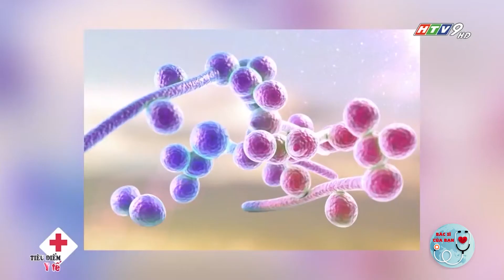Dấu hiệu nấm da | Bác Sĩ Của Bạn || 2022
Hãy cùng Bác sĩ Của Bạn tìm hiểu dấu hiệu nấm da
Mặc dù có hàng triệu loài nấm nhưng chỉ có khoảng 300 loài nấm thực sự có thể gây nhiễm trùng ở người và trong số đó, một số loại nhiễm trùng nấm có thể ảnh hưởng đến da của bạn. Trong bài viết này, chúng ta sẽ xem xét kỹ hơn một số bệnh nhiễm trùng da phổ biến và các cách điều trị và ngăn ngừa.
1. Nhiễm nấm da là gì?
Nhiễm nấm hay còn gọi là bệnh nấm, một bệnh ngoài da do vi nấm gây ra. Nấm sống ở khắp mọi nơi, chúng có thể được tìm thấy trong thực vật, đất và thậm chí trên da của bạn. Những sinh vật cực nhỏ này thường không gây ra bất kỳ vấn đề gì, trừ khi chúng sinh sôi nhanh hơn bình thường hoặc xâm nhập vào bên trong da qua một vết cắt hoặc tổn thương.
Vì nấm phát triển mạnh trong môi trường ấm, ẩm ướt nên nhiễm trùng da thường xuất hiện ở những vùng ẩm ướt hoặc vùng da ra nhiều mồ hôi, ví dụ như bàn chân, bẹn và các nếp gấp của da. Thông thường, những bệnh nhiễm trùng này xuất hiện dưới dạng phát ban có vảy, da đổi màu và thường gây ngứa.
2. Một số bệnh nhiễm trùng da phổ biến
Nhiều bệnh nhiễm trùng nấm thông thường có thể ảnh hưởng đến da của bạn. Ngoài ra, một số khu vực nhiễm nấm cũng rất phổ biến khác là màng nhầy, ví dụ như nhiễm trùng nấm âm đạo và nấm miệng. Dưới đây, là một số loại nhiễm nấm phổ biến nhất có thể ảnh hưởng đến da.
2.1 Hắc lào (nấm da corporis)
Trái với tên gọi của nó, bệnh hắc lào là do một loại nấm gây ra chứ không phải do giun. Bệnh có thể xuất hiện ở bất cứ bộ phận nào của cơ thể kể cả tay, chân. Tùy thuộc vào vùng xuất hiện trên cơ thể mà hắc lào có nhiều tên gọi khác nhau, chẳng hạn như nấm da chân và nấm ngứa.
Triệu chứng chính của bệnh hắc lào là phát ban hình nhẫn với các cạnh hơi gồ lên. Da bên trong những nốt ban tròn này thường trông khỏe mạnh. Phát ban có thể lan rộng và thường gây ngứa.
Hắc lào là một trong những bệnh nhiễm trùng da do nấm phổ biến và rất dễ lây lan. Tuy nhiên, bệnh không nghiêm trọng và có thể được điều trị bằng kem chống nấm. Điều trị thường bao gồm các loại thuốc chống nấm bôi lên da. Bạn có thể sử dụng kem không kê đơn như: Clotrimazole (Lotrimin, Mycelex). Miconazole (Micatin, Monistat-Derm). Terbinafine (Lamisil). Trong những trường hợp nghiêm trọng hơn, có thể cần dùng thuốc theo toa để bôi ngoài da hoặc uống.
2.2 Nấm chân (tinea pedis)
Nấm da chân là một dạng của bệnh hắc lào thường phát triển giữa các ngón chân. Bệnh nấm da chân là một bệnh nhiễm trùng do nấm ảnh hưởng đến da ở bàn chân, thường là vùng da giữa các ngón chân. Các triệu chứng điển hình của nấm da chân bao gồm ngứa, có cảm giác nóng, châm chích giữa các ngón chân hoặc lòng bàn chân, da có màu đỏ, có vảy khô hoặc bong tróc, da nứt nẻ hoặc phồng rộp.
Trong một số trường hợp, nhiễm trùng cũng có thể lây lan sang các vùng khác trên cơ thể như móng tay, bẹn hoặc bàn tay. Các loại nấm chân phổ biến bao gồm:
• Interdigital: Đây được gọi là nhiễm trùng giữa các ngón chân. Hầu hết những người bị nấm da chân đều có dạng này. Bệnh thường xảy ra giữa hai ngón chân nhỏ nhất của bạn. Nhiễm trùng có thể lan đến lòng bàn chân.
• Moccasin: Dạng này có thể bắt đầu với kích ứng, khô, ngứa hoặc da có vảy. Theo thời gian, da có thể dày lên và nứt nẻ. Nhiễm trùng này bao gồm toàn bộ lòng bàn chân và lan rộng ra hai bên bàn chân.
• Dạng hạt: Đây là loại nấm bàn chân hiếm nhất, nó thường bắt đầu với sự bùng phát đột ngột của các mụn nước chứa đầy chất lỏng ở dưới bàn chân. Chúng cũng có thể xuất hiện giữa các ngón chân, trên gót chân hoặc trên đầu bàn chân.
Để điều trị nấm chân, bác sĩ có thể cho bạn thuốc chống nấm bôi ngoài da hoặc trong trường hợp nghiêm trọng có thể kê đơn thuốc khác để uống.
2.4 Nấm da đầu
Nhiễm nấm này ảnh hưởng đến da đầu và các sợi tóc. Bệnh phổ biến nhất ở trẻ nhỏ và cần được điều trị bằng thuốc uống theo toa cũng như phải dùng dầu gội đầu chống nấm. Các triệu chứng có thể bao gồm xuất hiện các mảng hói cục bộ, có thể có vảy hoặc màu đỏ, da đóng vảy và ngứa, cảm giác đau trong các mảng da bị nấm